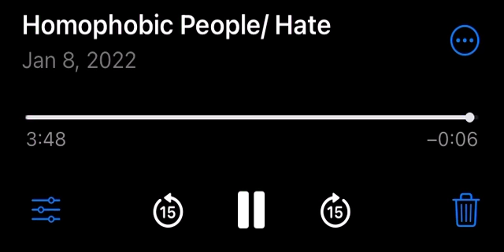Homophobic People/ Hate - Graham Patrick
Sparkle Sparkle Shine Shine // Colors Colors OUT NOW!!

Walk That Runway (Bitch) Music Video 5PM!!